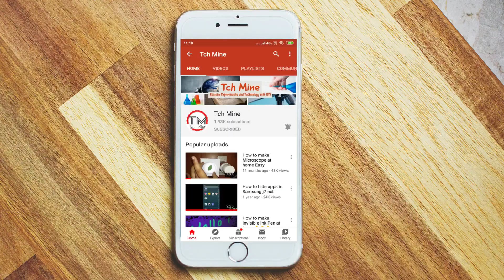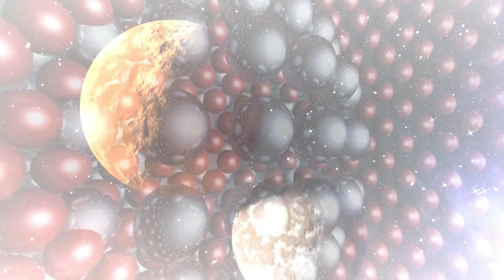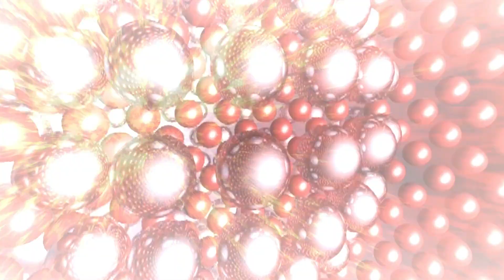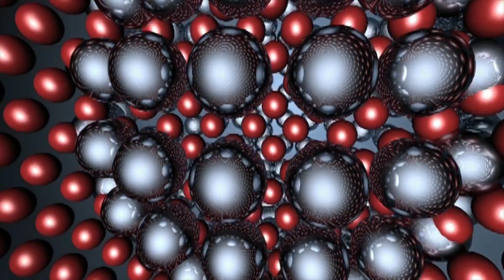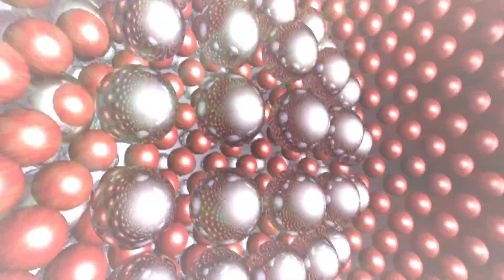THE BIG BANG | ब्रह्मांड की शुरुआत | Birth of the Ultimate Universe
Hi friends I am Khilesh Kumar and going to talk about a very interesting topic- The Birth of the Ultimate Universe.

Iss bramhand ki suruat kaise hui iss video me app yahi janenge.

This video is made by so much hard work.

The video clips used in this video, I don't own them.

Please support me (it's free)

Or send any message personally to me.👆

Thanks,
Khilesh (Tch Mine)